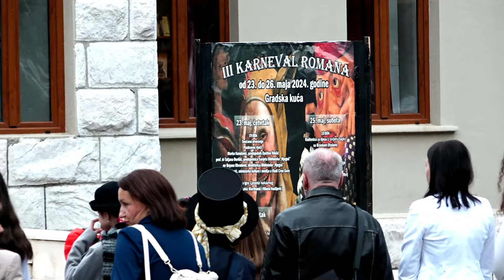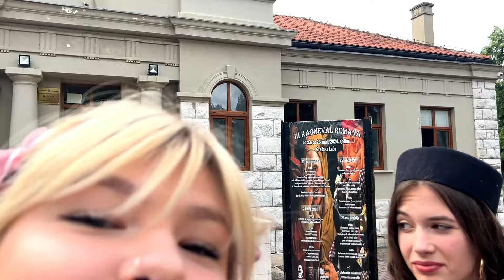TAJNE ŠKOLSKIH HODNIKA 2. 6. 2024.